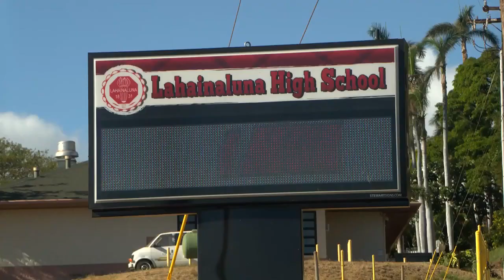Hawaii Health Department raises concerns over toxic ash levels in Maui fire aftermath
The Hawaii Department of Health provided initial comments on preliminary data from ash sampling conducted after the Maui fires. The samples were collected in September from eight burned homes in Kula. The initial results revealed exceptionally high levels of arsenic, along with lead and cobalt in the ash samples.